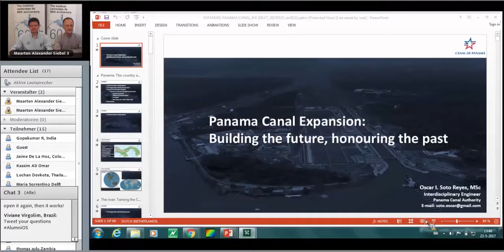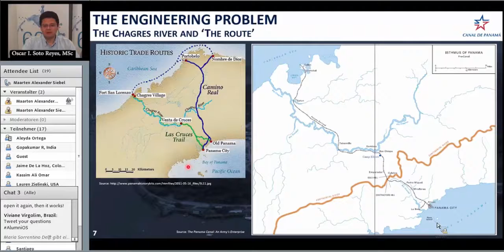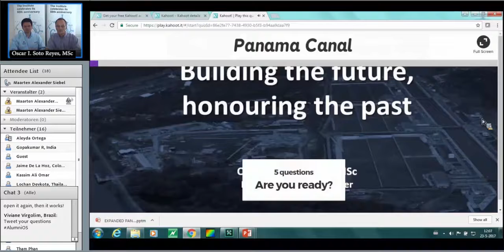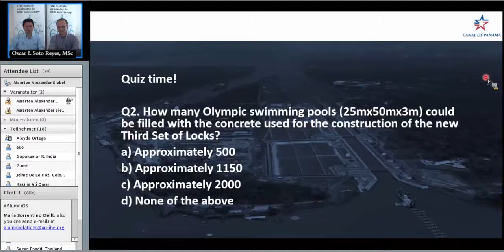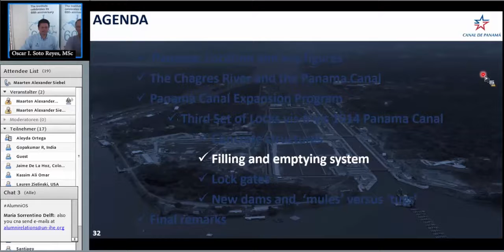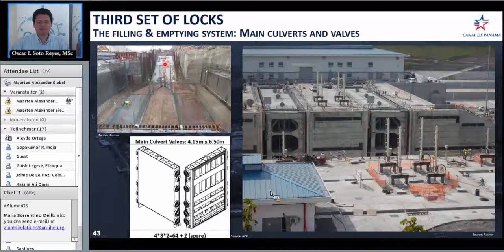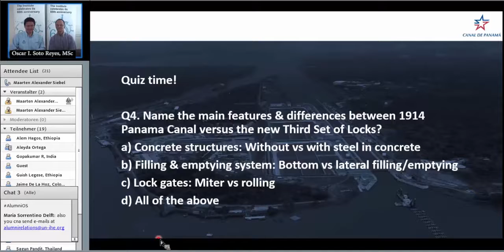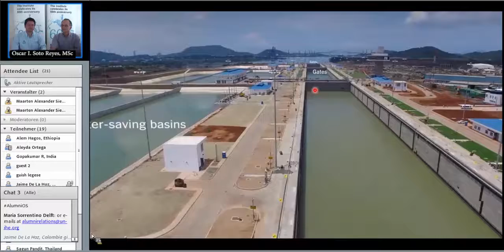IHE Delft 💧 Alumni Online Seminar on Panama Canal Expansion Building the future honoring the past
The expanded Panama Canal was opened to maritime traffic on 26 June 2016. There are many documentaries and presentations available featuring both the global impact on seaborne trade and the engineering challenges inherent to the construction of this brand new mega-structure.

Nevertheless, this presentation “Panama Canal Expansion: Building the future, honouring the past seeks to share knowledge and add value by showing also: the paramount importance of Chagres River basin development; the engineering solutions for the original Panama Canal; insights from the actual construction of the new set of locks and an illustrative, yet brief and concise comparison between  the main technical features of both the original and the new Panama Canal.

The webinar on Panama Canal Expansion - Building the future honouring the past by Mr Oscar Soto Reyes is part of the 'IHE Delft Online Seminars for Alumni and Partners' series. IHE Delft organizes the series in cooperation with TheWaterChannel. They are free and open to anyone to follow.

Mr Oscar Soto Reyes is a civil engineer graduated from the Technological University of Panama who holds an MSc degree in Management of Logistics and Transportation from Chalmers University of Technology, in Gothenburg Sweden. He obtained his second MSc degree, in Coastal Engineering and Port Development, from IHE Delft (formerly known as UNESCO-IHE Institute for Water Education).

Oscar has 15 years of experience in both the governmental and private sectors, as well as in the fields of inspection, consultancy and management of construction contracts. Oscar has worked for the Panama Canal Authority since the year 2009, firstly as Resident Civil Engineer, Quality Assurance Engineer and Site Coordinator for the construction of the 'Third Set of Locks of the Panama Canal' and later as Supervisor Civil Engineer for the construction of the 'Third Bridge over the Panama Canal', both projects on the Atlantic side of the Canal.